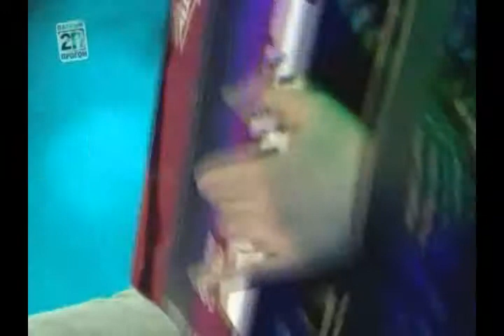Igor Rasteryaev Romahki